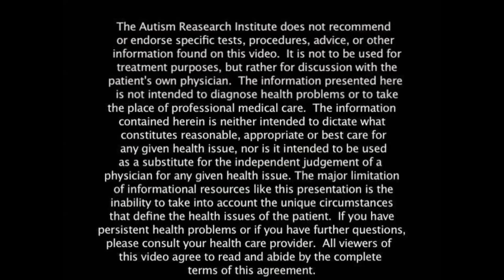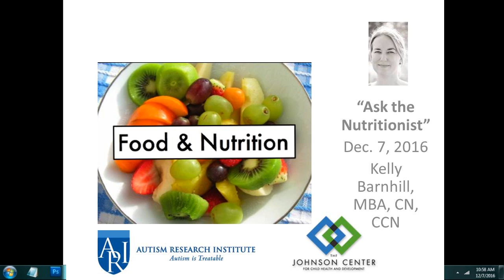Ask the Nutritionist Live Q A with Nutritionist Kelly Barnhill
Listen to this Q&A with ARI's Nutrition Director. Recorded 12-7-16.

Kelly Barnhill, MBA, CN, CCN, is the Director of the Nutrition Clinic at The Johnson Center for Child Health and Development. She is a Certified Clinical Nutritionist, with over a decade of experience working with nutrition in children with autism and related disorders. At the Johnson Center she directs a team of dieticians and nutritionists that has served more than 3,000 children through this practice.

In addition to her clinical practice, Kelly also serves as the Johnson Center Clinical Care Director, overseeing management and implementation of multidisciplinary care across the practices within the organization. In 2008, Kelly accepted the position of Nutrition Coordinator for the Autism Research Institute. In this role, she designs and manages curriculum and training for hundreds of nutrition practitioners each year, as well as providing direct training for thousands of parents. Kelly is a sought-after presenter, speaking at several national and international conferences each year.

Her studies and work at JCCHD are the culmination of many years’ effort and expertise, with the last several years devoted to understanding the biological underpinnings of the disorder we know as autism. Her work has raised awareness of the need for these services for children with autism and related disorders. Kelly is a graduate of The University of Texas at Austin.